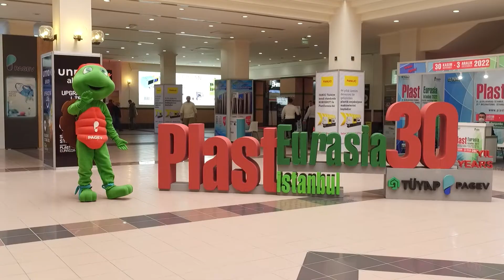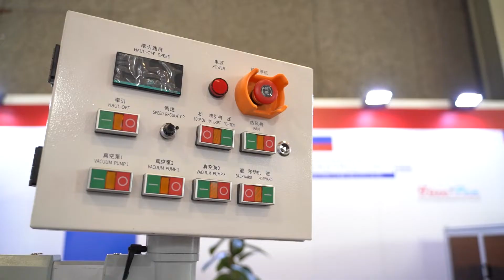Değişim Kalıp - Plasteurasia 2021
Değişim Kalıp için Tüyap Plastik fuarında hazırladığımız fuar tanıtım filmi.